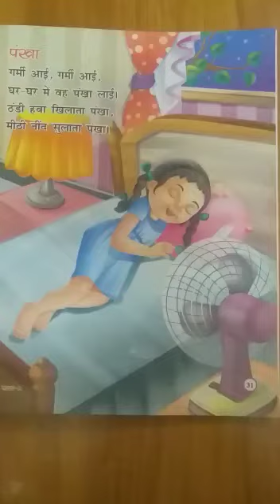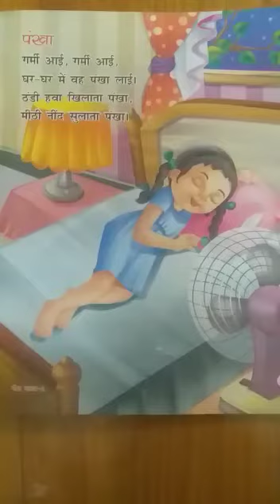Class_nur Hindi Rhyme